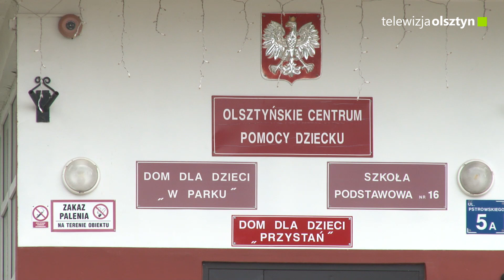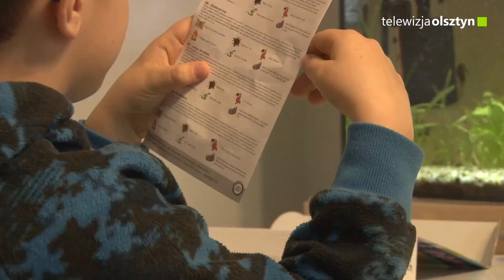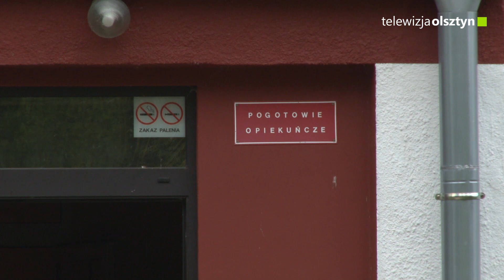Dzieci potrzebują wsparcia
Już 28 kwietnia odbędzie się I Rodzinny Piknik Charytatywny na dzieci z Pieczy Zastępczej w Olsztynie. Wsparcie trafi między innymi do Domu Dla Dzieci „W Parku” Pogotowie Opiekuńcze przy ulicy Pstrowskiego w Olsztynie.